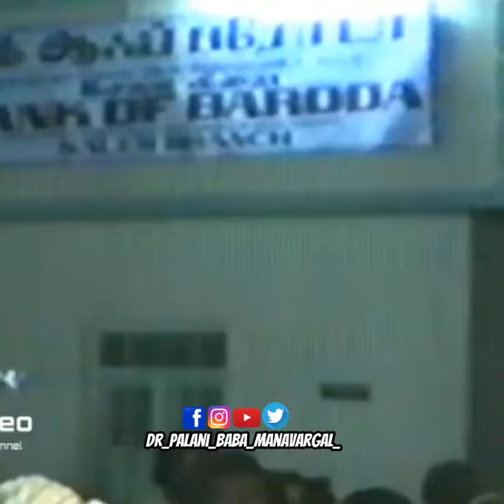Palani Baba 🔥 Islamic Advisor